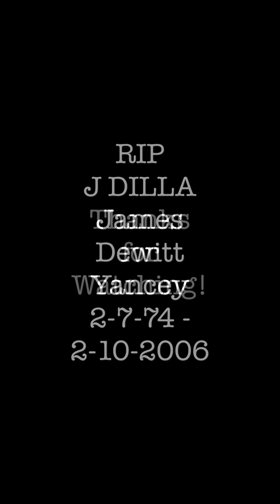Pencils to Paint Drawing J Dilla Part Three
Adding color to the J Dilla drawing. I'm glad I made the decision to color it as I think it brings it to life.
I'm on BEHANCE now too. For more info about my zombie comic book go to nuthingoodat4.com and and other art,drawings and paintings go to find me on instagram and twitter it's username @nuthingoodat4 Thanks for watching and don't forget to comment,like,share or subscribe!